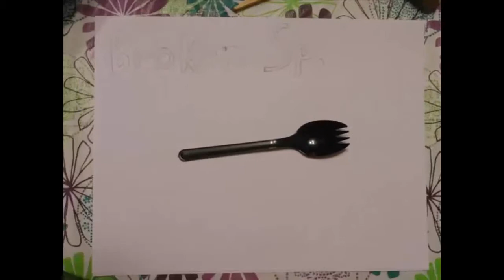Flagg93 Plays Race The Sun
Race The Sun and related content are property of Flippfly LLC